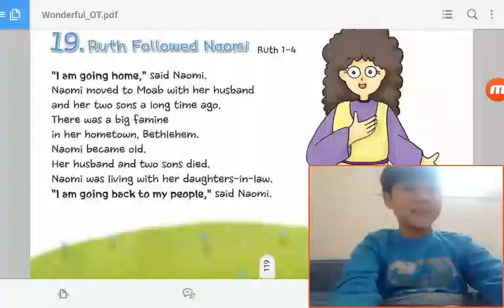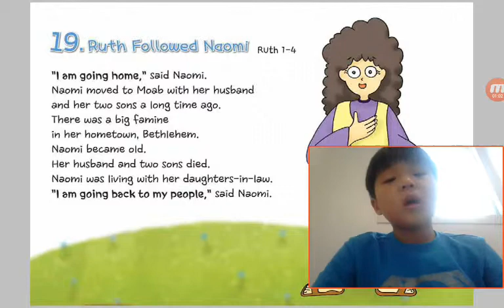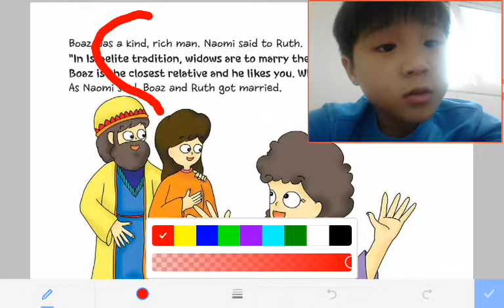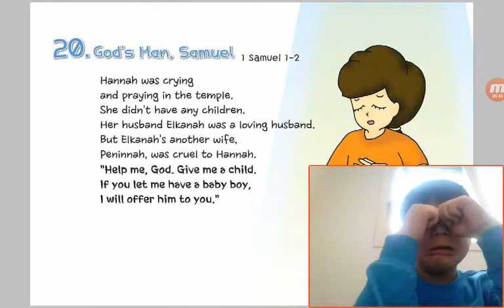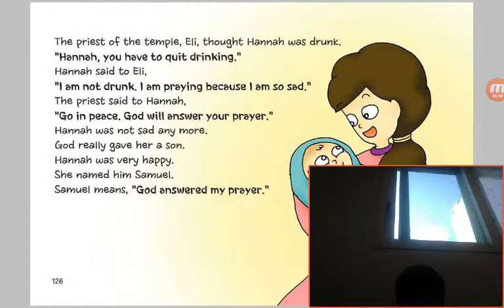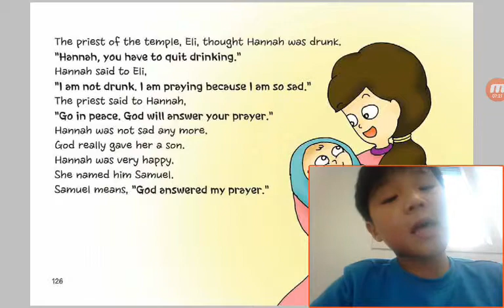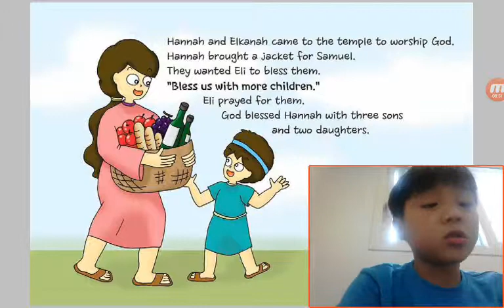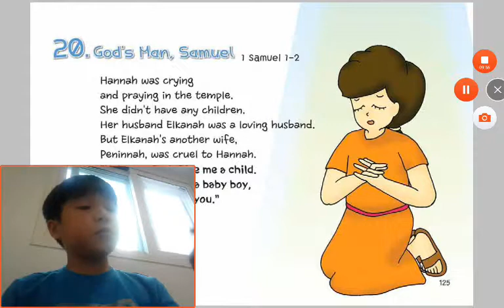‹Kids›Soo：원더풀스토리 19 Ruth Followed Naomi in Ruth 1